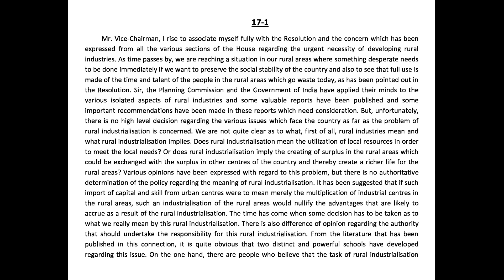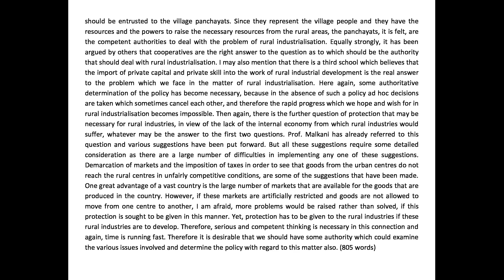Volume 1 | Transcription 17 | 80 WPM | Kailash Chandra | By:-POONAM Ma'am